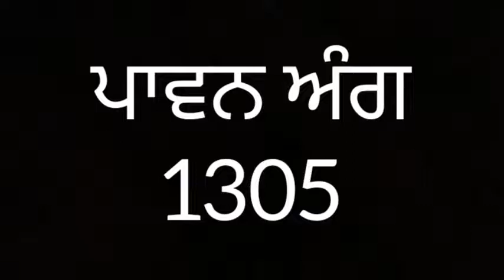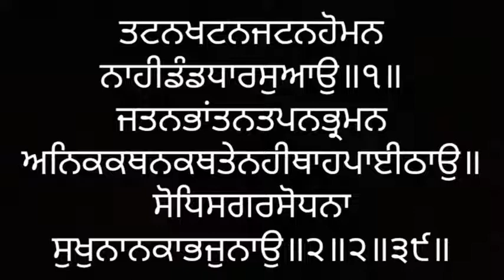ਸੰਥਿਆ ਸੇਵਾ ਅੰਗ ੧੩੦੫ ਸ੍ਰੀ ਗੁਰੂ ਗ੍ਰੰਥ ਸਾਹਿਬ ਜੀ ਲੜੀਵਾਰ Santhea Seva Ang 1305 SRI GURU GRANTH SAHIB JI